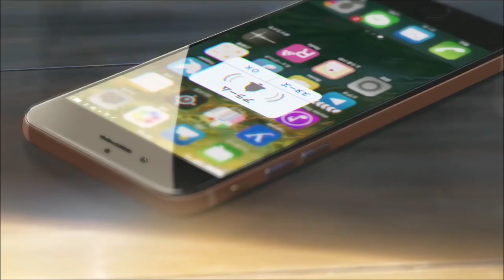Ho-hoo - NZX NESE (Official Instrumental) [MV. Kimi no Na wa, Film 2016]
Ho-hoo - NZX NESE (Original Instrumental)

Video by Kimi no Na Wa, Film 2016.

Music by NZX NESE performing Instrumen.